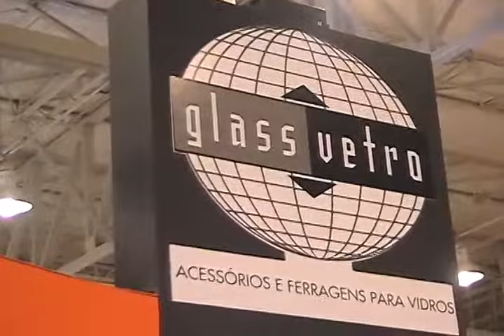GlassVetro - Glass 2012 Revista o Vidraceiro